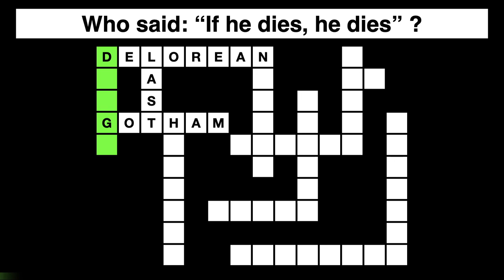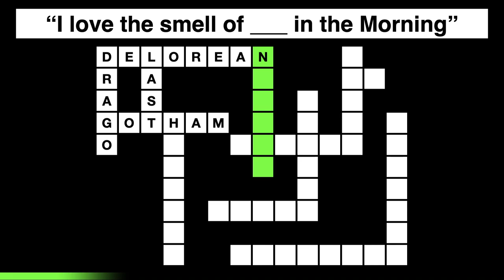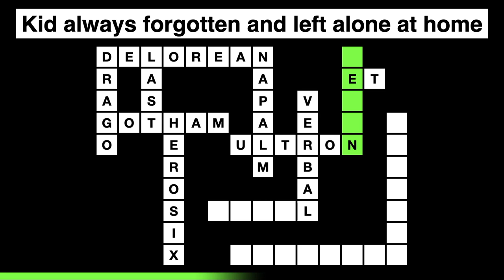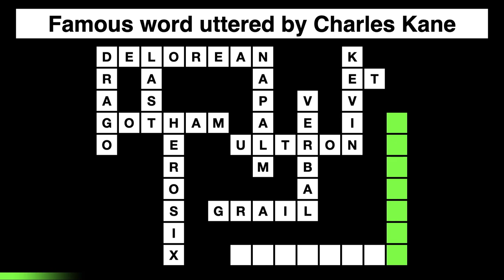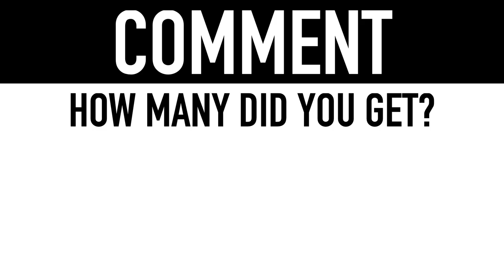Crossword Puzzles with Answers #11 - (13 Movie Trivia Questions) | Guess the Movies Quiz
MOVIE TRIVIA QUIZ - Guess the movie crossword trivia. Answer 13 movies trivia questions in 15 seconds or less.

** Movies Trivia Questions and Answers:

1) Famous car used for time travel
= DeLorean (Back to the future)

2) Famous fictional crime-ridden city
= Gotham City (Batman series)

3) “___ Samurai” starring Tom Cruise
= Last Samurai

4) Who said: “If he dies, he dies” ?
= Ivan Drago (Rocky IV)

5) “I love the smell of ___ in the Morning”
= Napalm (Apocalypse Now)

6) “Big ___ ___” animated movie about robots
= Big Hero Six

7) Marvel Movie: “Age of ___”

8) Keyser Soze alter ego
= Verbal Kint

9) Famous extra terrestrial
= "ET"

10) Kid always forgotten and left alone at home
= Kevin

11) Indiana Jones treasure “Holy ___”
= Grail

12) Famous word uttered by Charles Kane
= Rosebud (Citizen Kane)

13) Jazz pianist, Actress meet and fall in love in L.A.
= Lala Land

- Memory Games